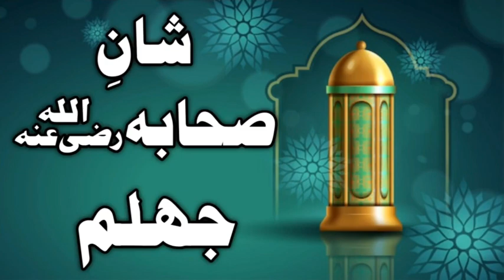Allama Habib Ur Rehman Yazdani Shaheed Ra|Jehlam|یزدانی شہیدؒکاجہلم میں تاریخی خطاب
On the you tube channel of yazdani shaheed media service'Every statement of the life of yazdani shaheed can be found.
یزدانیشہیدؒمیڈیا_سروس
علامہاحسانالہٰی_ظہیرشہیدؒ
علامہحبیبالرحمٰنیزدانیشہیدؒ